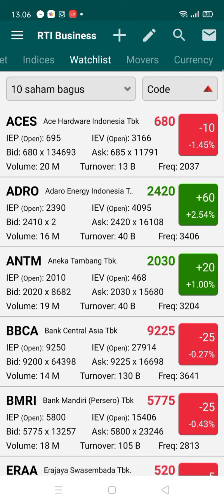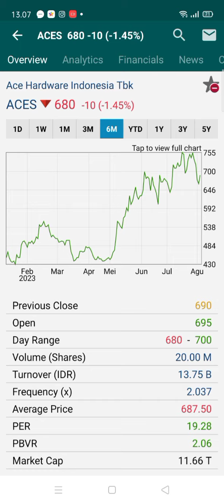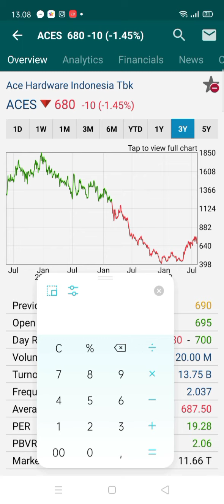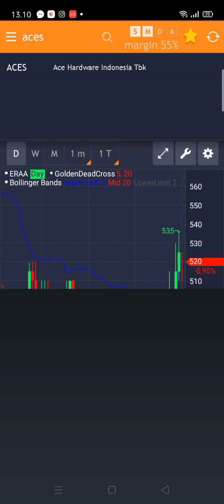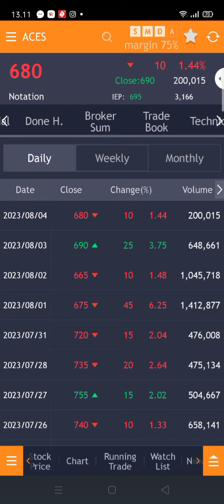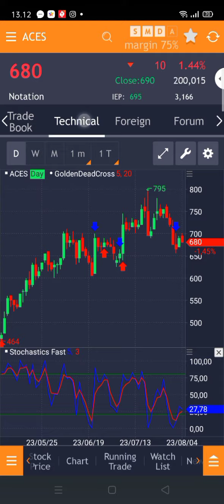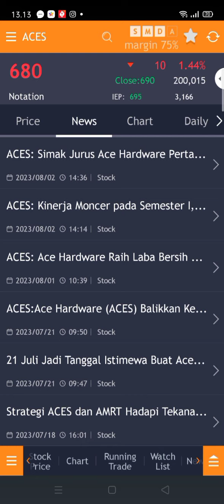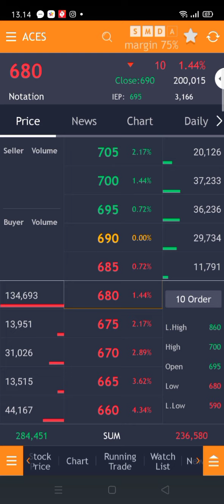Saham aces menarik, saatnya Cicil BUY!!?